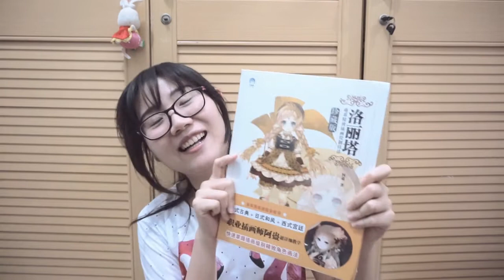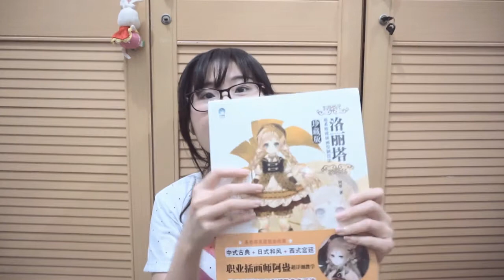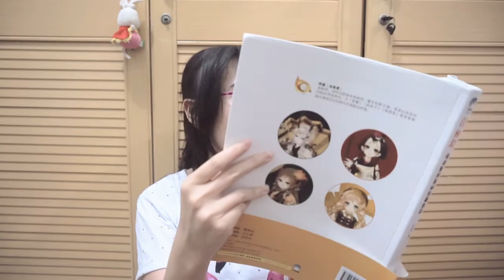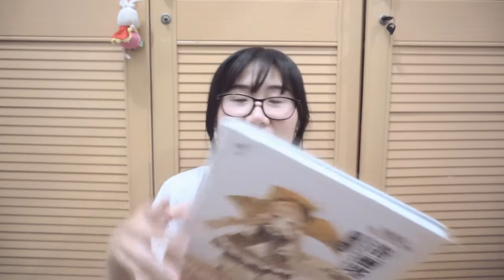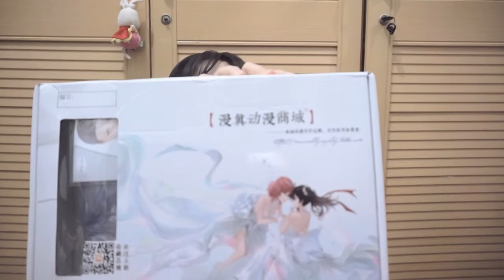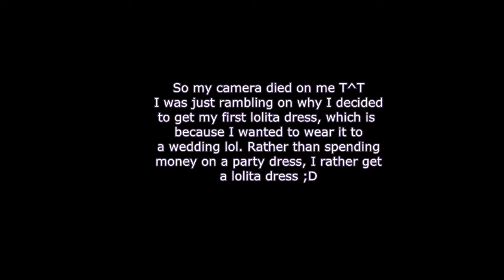They sent me the wrong dress... ||Taobao Haul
By the time I upload this, I already decided to keep the dress. There are some new issues with this shopping service but I will wait until my final parcel arrive before making a new video on it :/